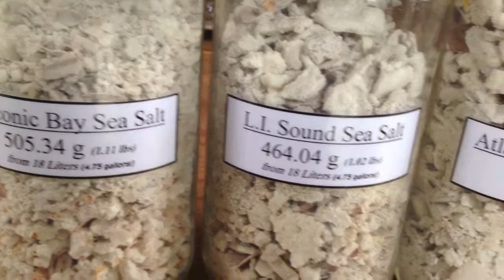The Spice of Life Around Us - Salt Rush - Season 1